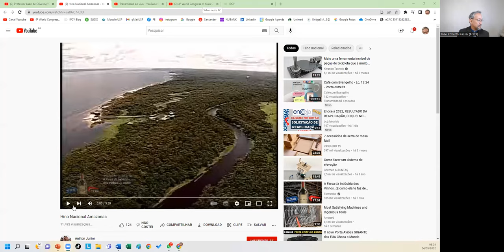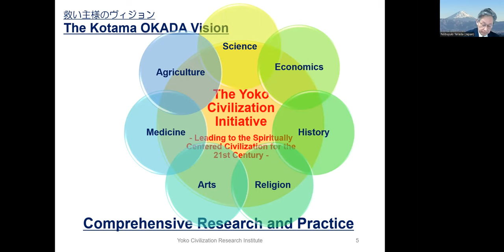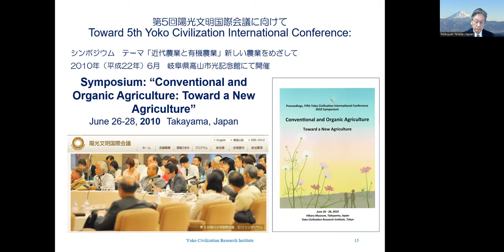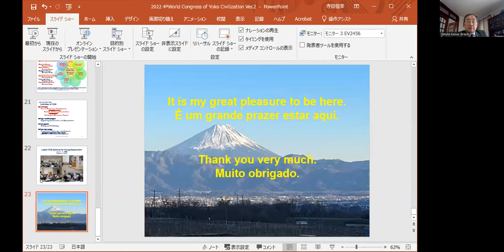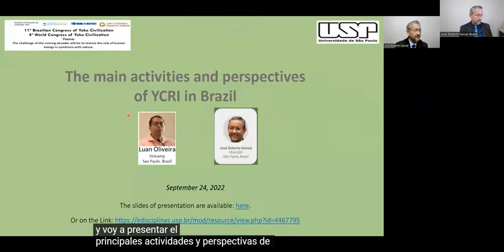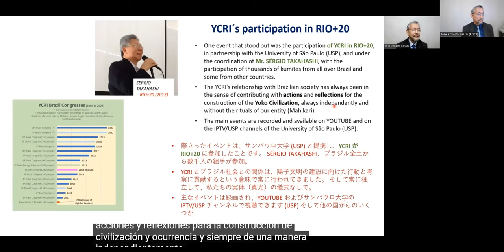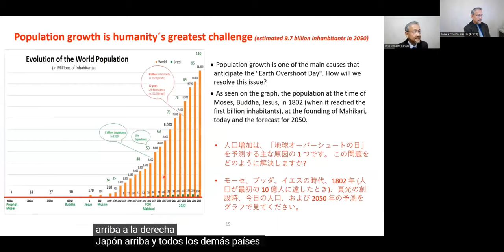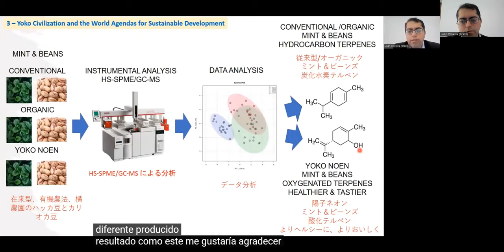2022 - 11th Brazilian Congress of Yoko Civilization & 4th World Congress of Yoko Civilization (vz)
11th Brazilian Congress of Yoko Civilization
4th World Congress of Yoko Civilization
September 24th, 2022 (9h - 12h30)

Speakers:
- Professor Hiroki Shimizu (CEO YCRI Latin America)
- Prof. Dr. Nobuyuki Terada (Japan)
- Prof. Dr. Andris Tebecis (Australia)
- Prof. Dr. Ken Kitatani (USA)
- Prof. Dr. Pedro Gamio (Peru)
- Profa. Dra. Nivia Palma (Chile)
- Prof. Dr. José Roberto Kassai (Brazil)
- Prof. Dr. Luan Oliveira (Brazil)
- Prof. Dr. Getúlio Akabane (Brazil)

OVERVIEW
Technological progress, exponential population and production growth and such consumption are already in a new geological era. The shift from the period of Holocene (end of the glacial age) to the Anthropocene (current geological time) that presupposes breaking of ecological constancy and moderation caused by human actions and distance from the nature.
Despite the difficulties and challenges that humanity is aware to face, many solutions are already cataloged and agreed into the main agendas for sustainable development, such as: 17 SDGs and their 169 goals; 246 paragraphs of Encyclical Laudatu Si; 16 Earth Charter Principles; 72 indicators of Gross National Happiness (GNH); five priorities of The Imperative to Act report (Blue Planet Prize); more than 1,300 pages of Millennium Project; or 700 pages of the Stern Review, among others.
We believe that long period of social distancing (covid 19) has changed even anticipated desirable way of life then it is essential to restore connections with man's himself and among the nature.
Thus, You are invited to participate and interact in this event where the main leaders of YCRI (Africa, Brazil, Peru, Chile, Japan, Oceania, Peru and USA) will look back on their local experiences and perspectives in a global context.